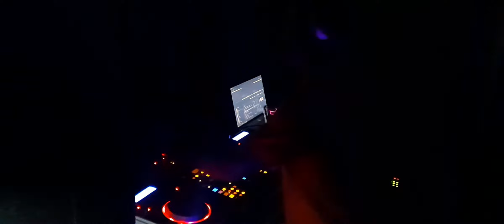Dj Mzoe - Live @ The Boundary September 2021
International connect connect